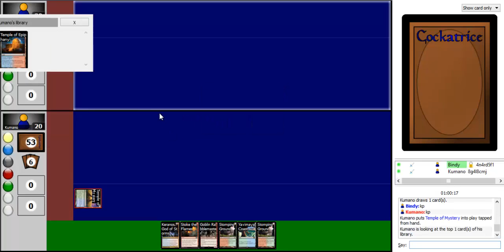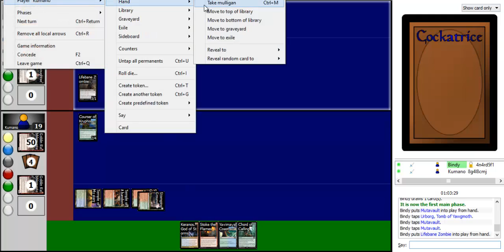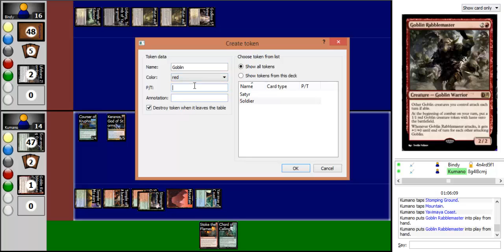Match 2, Game 1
Standard s M15: RUG Callbox vs. BW Midrange